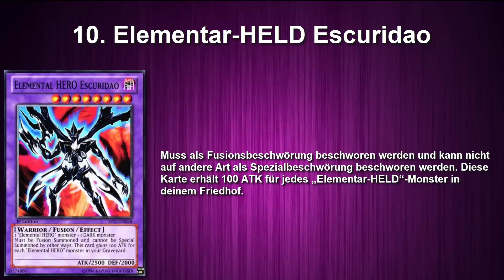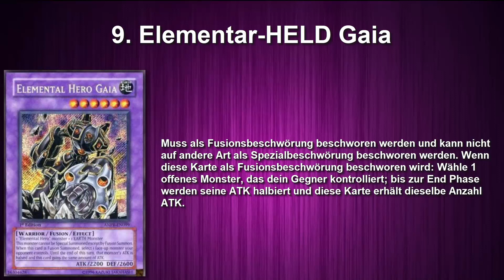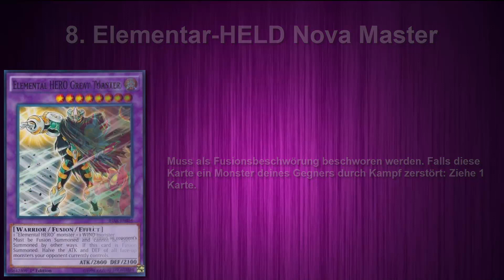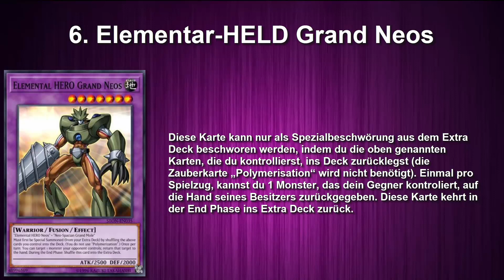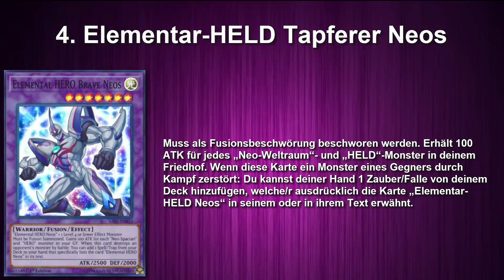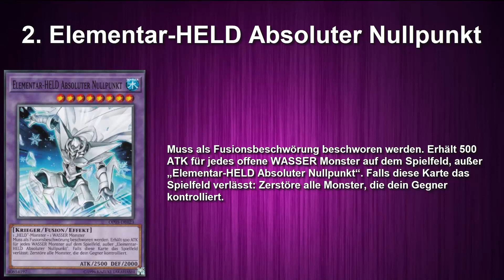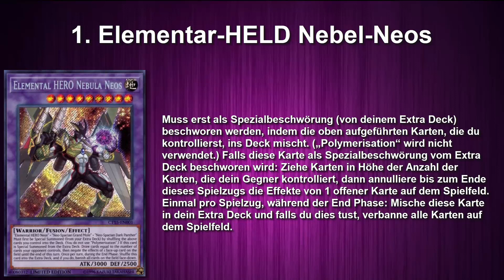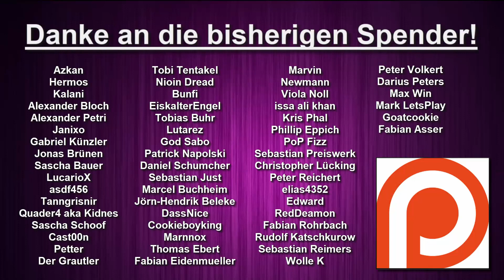Yu-Gi-Oh! | Top 10 beste Elementar-HELD Fusionen!